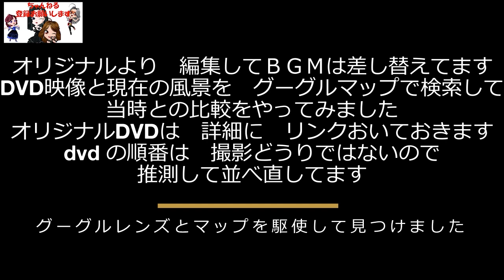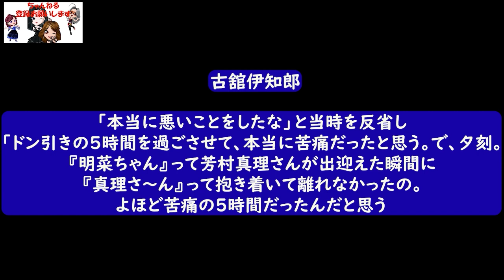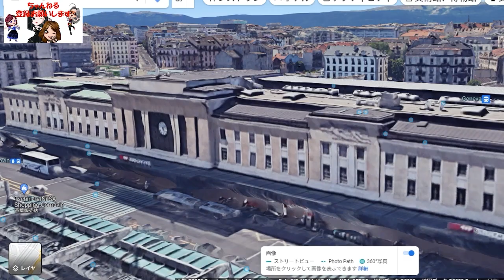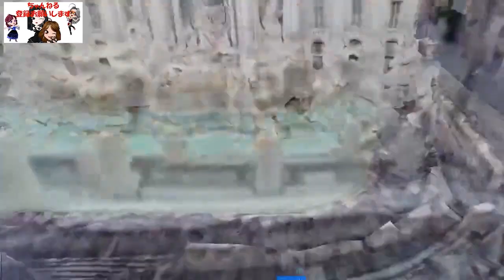エトランゼ 中森明菜 in ヨーロッパ 現在とのロケ地風景比較をしてみた 中森明菜・歌姫伝説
ロケ地を現在との比較に　当時の明菜と旅行気分を
分かる範囲で時系列で　オリジナルを編集してまとめました

グーグル・マップ　グーグルレンズ　ＷＩＫＩ　を駆使して
探して　現在の風景を並べてみました
ロケから　数年後　エッフェル塔での比較は　感動しましたね

名所などを　調べてみるのも　歴史あるヨーロッパは
いいですよ

音源は差し替えてあります

NEW AKINA エトランゼ 中森明菜 in ヨーロッパ